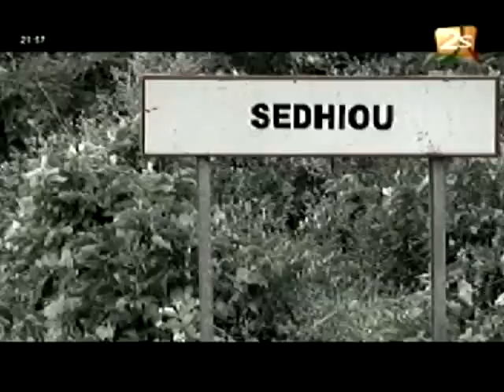Marmite du Coeur à Guédiawaye - 18 Août 2012 - Partie 3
Marmite du Coeur : Le Sport et la Musique au service du Social